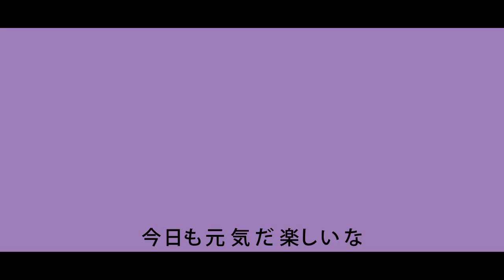【ボーカロイド】今日も元気だ楽しいな【MV】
映像や音楽を作ったり、たまにライブパフォーマンスをしたりしています。
みなさんは明元素言葉（めいげんそことば）、暗病反言葉（あんびょうたんことば）というものをご存知ですか？色々思う日もありますが、ポジティブな言葉を発したり、考えたりするのが大切だそうです。という訳でこの一年も楽しかった〜。これからも元気に楽しくやっていきたいです。

今日も元気だ楽しいな/羽田光
作詞作曲/羽田光

「今日も元気だ楽しいな」

生きているから楽しいな
動いているから楽しいな
元気というから楽しいな
声をあげるから楽しいな
手をあげるから楽しいな

元気元気今日も元気
げんきゲンキ元気GENKI

嘘じゃないきっとこれは嘘ではない
信ずることはホントになるのだ
楽しいことは楽しくなるのだ

雨が降っても楽しいな
お仕事なくても楽しいな
ケガして泣いても楽しいな
誰かいなくても楽しいな

元気(元気)元気(元気)元気(元気)元気(ホント？)
元気(元気)元気(元気)

楽しい　嬉しい　感動的だ
美味しい　綺麗だ　素晴らしい
簡単　出来る　美しい　面白い
元気元気元気元気　今日も元気だ　ありがとう

信ずることがホントになるのだ
楽しいことが楽しくなるのだ